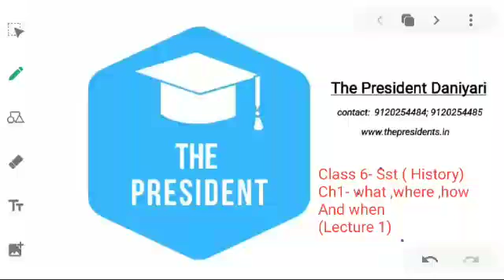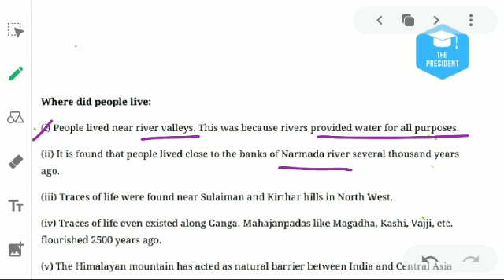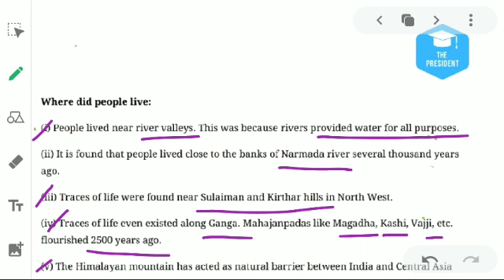Class-6-sst(history)-what,where,how,when-L1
कोरोंना वायरस के वजह से आपकी या आपके बच्चे  की पढ़ाई प्रभावित हो रही है?

घर बैठे  मुफ्त में ऑनलाइन पढाई करे  The President School Daniyari के साथ |  पाए मुफ्त में व्हाट्सअप पर सारे विडिओ,  पि.डी. ऍफ़ और  पूरी अध्ययन सामग्री |
मुफ्त में रजिस्ट्रशन  के लिए आज ही कॉल करे 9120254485